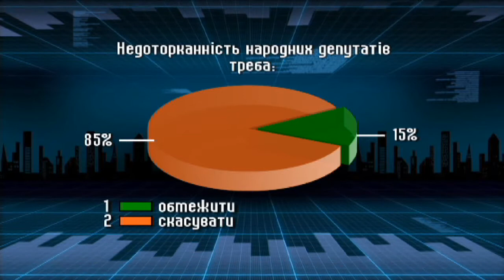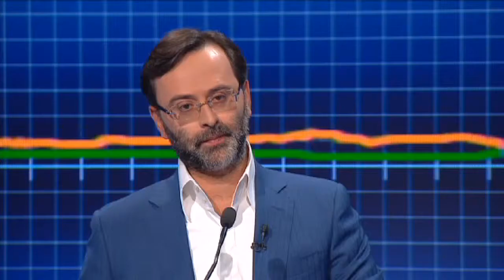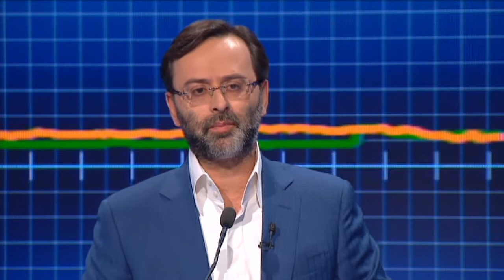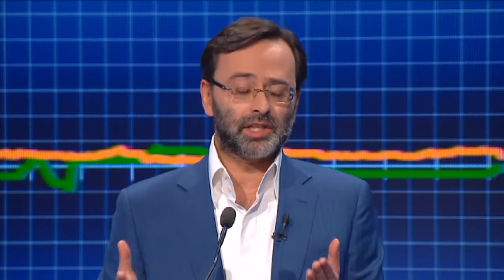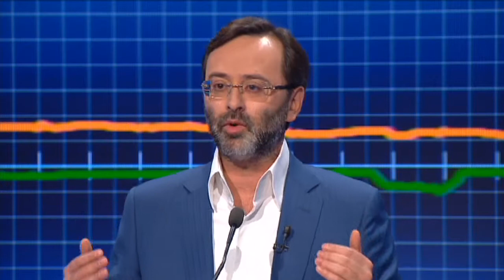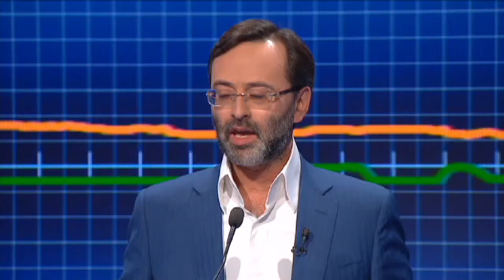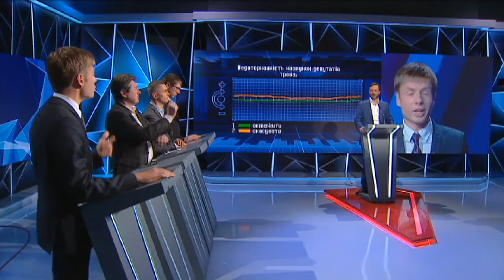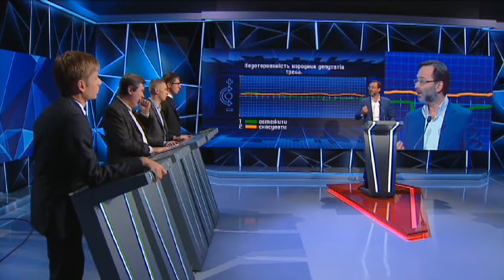Логвинский: Иммунитет защищает депутата, который борется за украинцев - Свобода слова, 5.12.2016